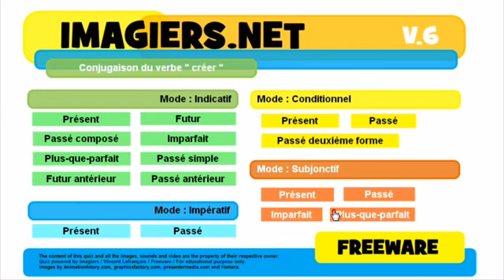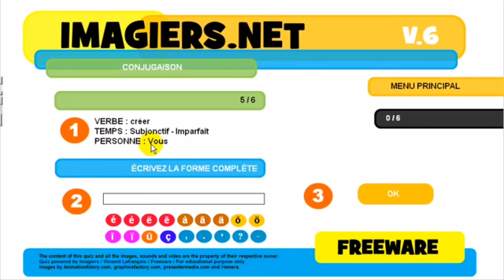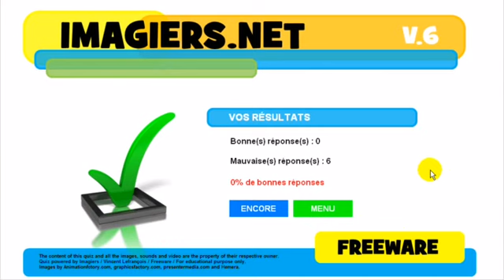урок французского языка # Conjugaison # créer